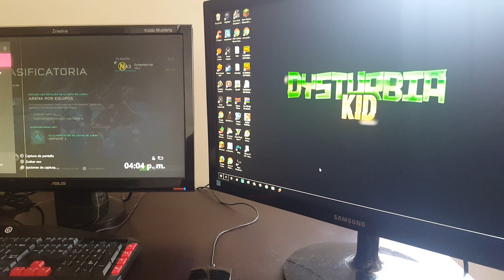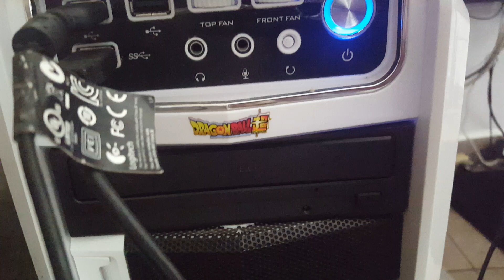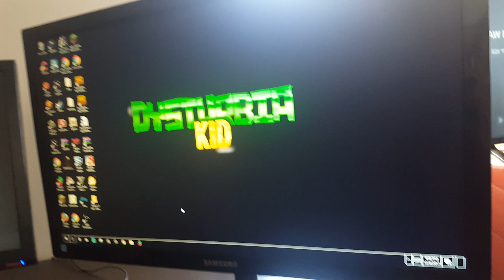Mi cuarto donde juego ( Gaming Setup 2017)